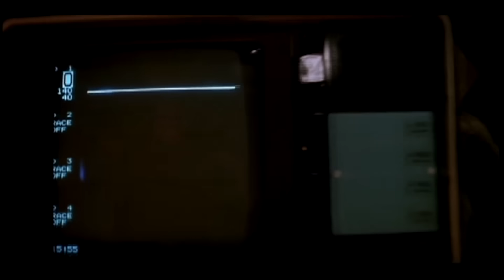遭雷擊獲得超能力, 神奇能力堪比氣功大師-瀕死體驗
1995年的某一天，蒂凡尼•白雪在美國田納西州的一個農場照顧她的馬。 那是一個暴雨天，就在她把拴馬的鍊子繫在馬厩的柱子上的那一刻，她被閃電擊中了。 三個小時以後她甦醒了，最幸運的是，她發現自己擁有了神奇的超能力，收到了一份神聖的禮物。